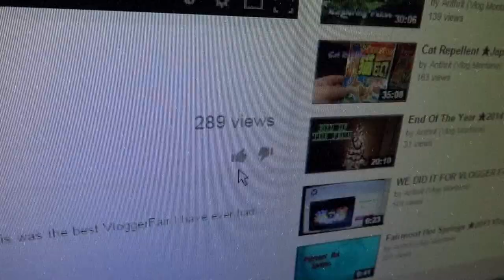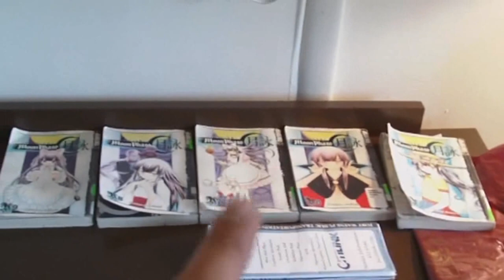Anthrit's New Home ★2009 Vlog★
I will show you the new home I am living & working at. I will show you the new things I have as an ex homeless YouTuber. This is the start of my new life.